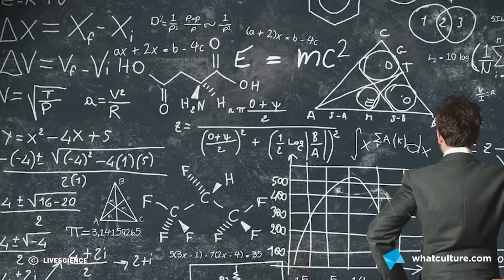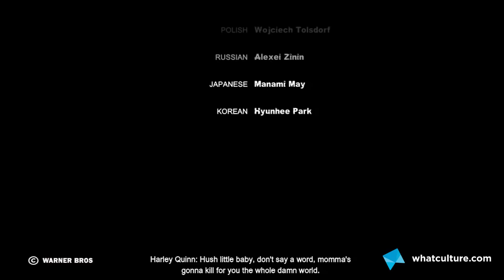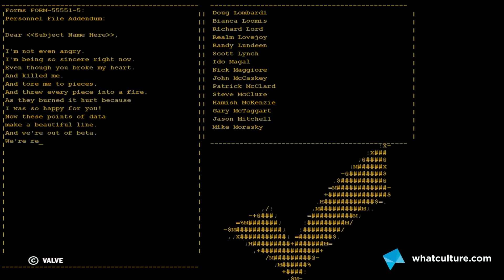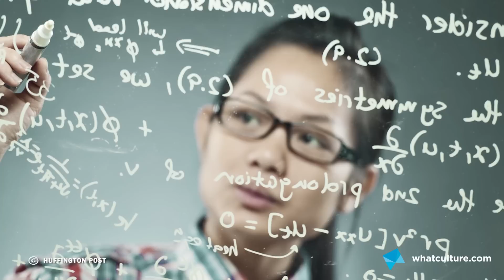8 Crazy Fan Theories That Actually Improve Games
Conspiracy theorists are mad, right? RIGHT?